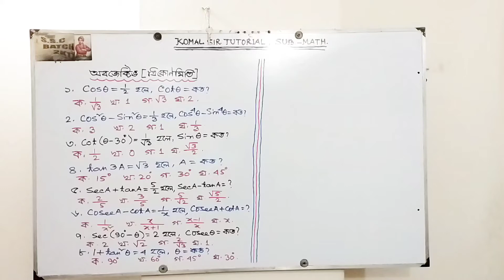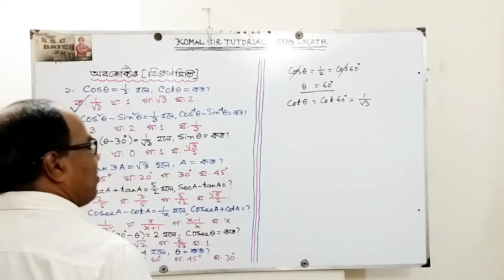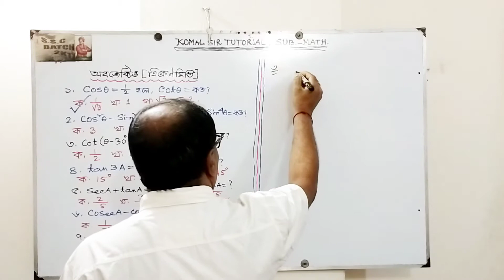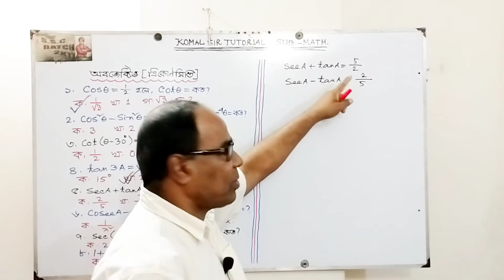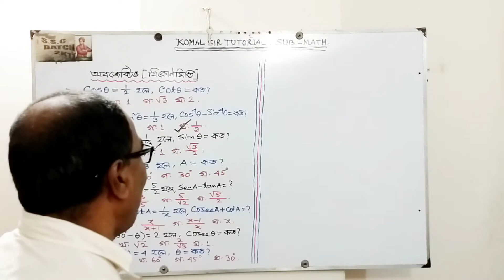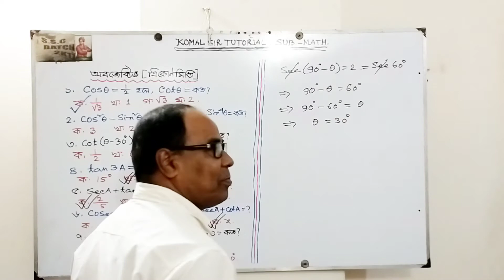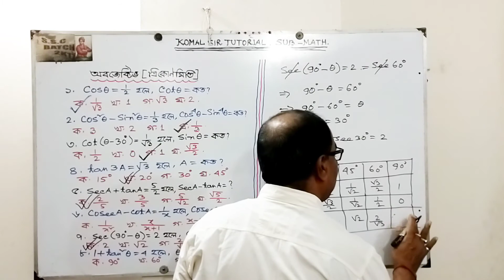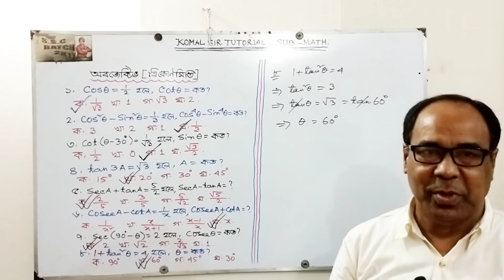SSC Special Math Tutorial Class -2021 (Trigonometry Objective)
Published on 3March, 2021